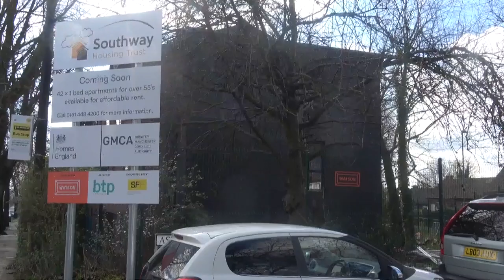emmanuel court 33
All scaffolding gone now , groundwork to start soon I think.